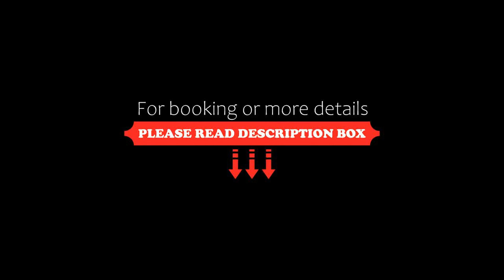Pousada Pura Vida, Maceió, Brazil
About Property:
Just 40 m from Jatiúca Beach, this guest house is conveniently located near bars and restaurants in Maceió. It offers air-conditioned rooms with cable TV and free Wi-Fi.
Featuring a modern bathroom, Pura Vida´s accommodation has regional furniture with a rustic touch. Amenities include a minibar and a safe.
Buffet breakfast is available daily, providing tropical fruit and fresh bread rolls. After eating, guests can relax in a hammock area or in the TV room.
Pousada ...
Property Type: Hotel
Address: Rua Jose Luiz Calazans, 149, Maceió, CEP 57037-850, Brazil
Searching For
1. Pousada Pura Vida - Maceió - Brazil
2. Pousada Pura Vida - Maceió - Brazil Address
3. Pousada Pura Vida - Maceió - Brazil Rooms
4. Pousada Pura Vida - Maceió - Brazil Amenities
5. Pousada Pura Vida - Maceió - Brazil Offers and Deals
Audio Credit:
Track Title: Blank Slate
Artist: VYEN